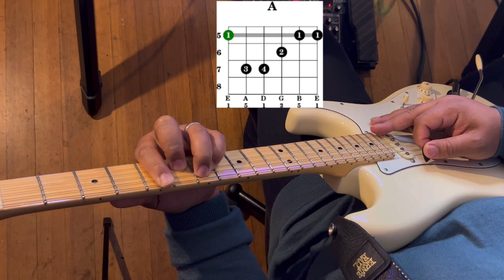SAINt JHN - Sucks To Be You - Guitar Tutorial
📖 Chapters❗️

00:00 Intro
0:23 Start Of Lesson
1:07 The chords you need
1:41 Breakdown Of Chords
6:36 Strum Pattern
10:23 Playing The Song In Context
13:41 Outro

Here comes another SAINt JHN banger, “Sucks To Be You” is definitely a song you should learn if you’re a SAINt JHN fan or not! Pick up your guitar and let’s go!

If you loved this tutorial and would like to see more, then put in a request for a song you would like to see me make a tutorial for on this channel!

❗️Read Carefully: I take the time to read each and every comment and do my best to answer all of them. Different requests and song suggestions are always welcomed here on my channel, here on this channel I will accept any song from any style or genre!